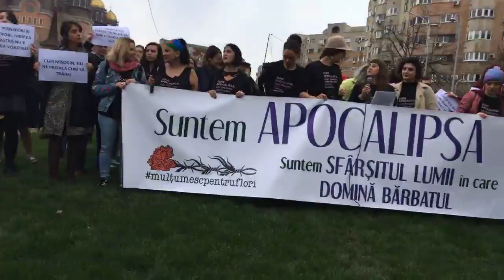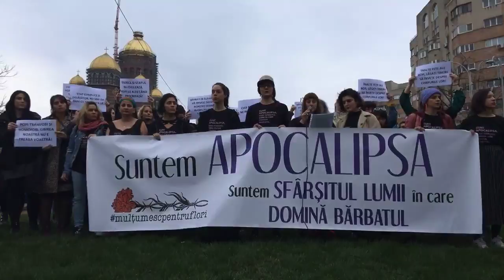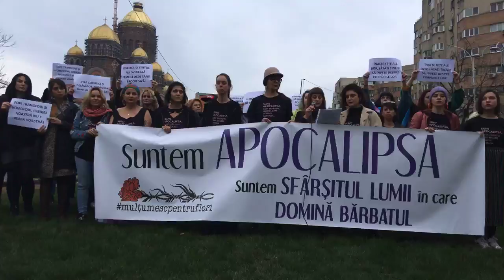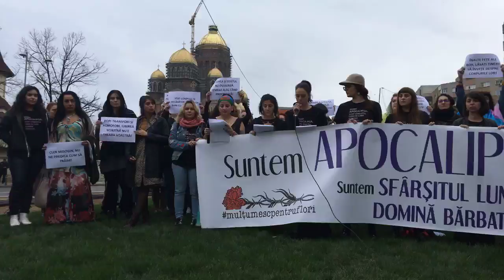Liturghie feministă în fața mega-catedralei - Curaj.TV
Pe 8 martie, de Ziua Internațională a Femeii, manifestăm împotriva unei instituții misogine, homofobe și lacome!*
Vino duminică, de la ora 14:00, în fața Catedralei Mântuirii Neamului la liturghiafeminista să-ți arăți și tu revolta față de discriminările promovate de BOR și față de alocarea de fonduri din bugetele publice către Biserică, în detrimentul finanțării serviciilor de asistență și protecție socială.
Femeile sunt egale cu bărbații, în toate domeniile, spune legea. Dar Biserica pune în plan superior bărbatul și în plan secundar femeia, în familie, în spațiul public și în propria ierarhie internă.
 Toți cetățenii sunt egali în fața legii, scrie în Constituție. Dar Biserica neagă dreptul persoanelor de același sex de a forma un cuplu prin parteneriat civil sau de a se căsători.
 Tinerii au dreptul la educație privind sănătatea reproductivă și sexuală, dar Biserica se opune vehement introducerii orelor de educația sexuală în școli, accesului tinerilor la informații despre corpurile lor, și afirmă că numărul mare de sarcini la adolescente este doar problema fetelor rome care fac prea mulți copii.
 Femeile, indiferent de clasa, etnia, religia sau zona geografică din care provin, au dreptul la întrerupere de sarcină în siguranță, gratuit și accesibil, dar Biserica spune că avortul este o crimă și descurajează utilizarea contraceptivelor. Patriarhul a oferit medalii unor medici ginecologi care refuză accesul femeilor la întreruperi de sarcină în spitale publice.
 Femeile au dreptul la o viață în familie fără violență, dar unele fețe bisericești spun că „rufele se spală în familie”, „femeia să-și poarte crucea” și să „dea ascultare bărbatului”. Acest tip de mesaje sunt un obstacol în calea eliberării femeilor din relații abuzive.
 România este printre cele mai sărace țări din UE, cu milioane de oameni care au emigrat pentru salarii decente în alte țări, dar Biserica nu se sfiește să ceară bani de la persoanele sărace  și de la Stat pentru a construi o Catedrală care a înghițit sute de milioane de euro.
 Parlamentul, Ministerul Educației, unele primării și instituții publice au fost complice la acțiunile Bisericii care contravin drepturilor și libertăților cetățenești.
 Ajunge!
Nu mai tolerăm! Protestăm!
 Luptăm, luptăm, drepturile ni le apărăm!
DETALII ORGANIZATORICE
Dress-code: cât mai colorat.
Punctul de întâlnire este Catedrala Mântuirii Neamului, squar-ul dinspre Hotelul Marriott.
În cadrul evenimentului vom citi o „rugăciune feministă” și o reinterpretare simbolică a Crezului. Acesta din urmă va fi recitat de una dintre noi, apoi fiecare vers repetat de noi toate în cor.